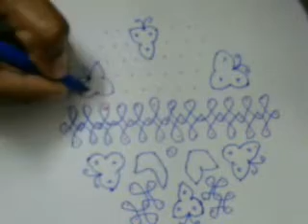Muggulu video with 13 dots to 7 dots (middle dot)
The term rangoli word is from rang (colour) and aavalli (‘coloured creepers’ or ‘row of colours’) and is an expression of this heat cordial reception. Here many styles to trick out your grounds.Rangoli styles may be a fashionable form among Indian ladies. Rangoli ar painted on the bottom before of homes mistreatment coloured rice powder — typically supplemented by flower petals and different colourful materials. Rangoli ar usually painted throughout the tamil month of Maarkazhi (between December fifteenth and Jan 15th). Rangoli is one among the wealthy Indian arts. each Indian, particularly ladies ought to apprehend and the way to gift creatively the Rangoli style. ladies are schooled Rangoli from their childhood forwards by their oldsters. Rangoli stands for Row of colours.